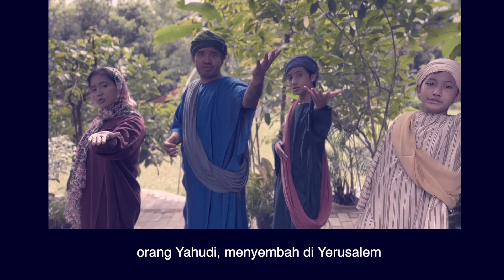Kisah Yesus dan Perempuan Samaria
Kisah Yesus dan Perempuan Samaria - oleh Sacré Coeur

Diadaptasi dari Yohanes 4:5-21

Pemusik & Arr: Dyah Esti Sihanani

Pemeran: Johan, Fefe, Galur, Roni, Dewi, Dio, Davina, Cahyaning, Monique, Ajeng

Penyanyi: Gilar, Fefe, Galur, Wawan, Dewi, Dio, Davina, Cahyaning, Monique, Ajeng

Direkam di: Palmhouse Studio